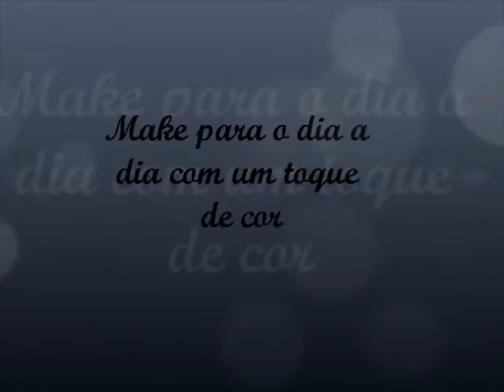Make para o dia a dia com um toque de cor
Mais informações

Produtos usados:

*Base Face and Body MAC cor C4
*Corretivo liquido Tracta cor médio
*Pó Matbelline Super Natural cor Bege Conhaque
*Blush Avon cor Pessêgo
*Trio de sombras Clinique cor 06 Blushing Nude
*Lápis Duda Molinos cor Bege
*Caneta delineadora Eyeko cor Navy Blue
*Mascara para cilios Avon Uplifiting
*Lipgloss eyeko cor Shoreditch